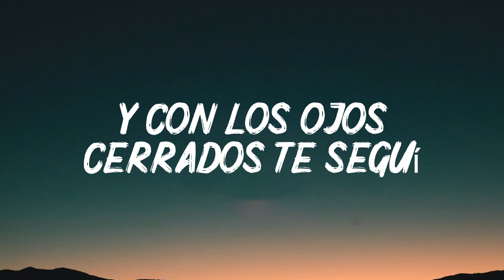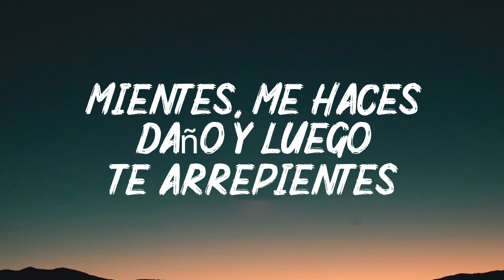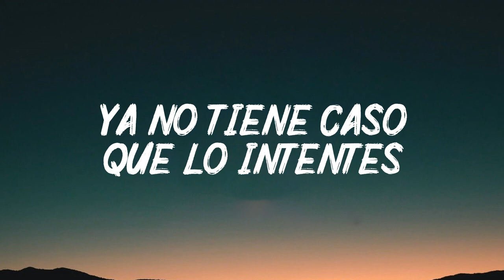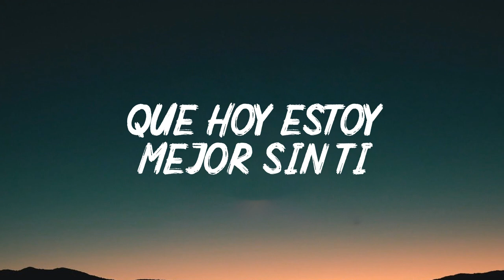Camila - Mientes (Letra/Lyrics)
Letra : Mientes
Tú Llegaste a mi vida para enseñarme
Tú, supiste encenderme y luego apagarme
Tú, te hiciste indispensable para mí y... y...

Y con los ojos cerrados te seguí
Si yo busqué dolor lo conseguí
No eres la persona que pensé, que creí, que pedí

Mientes, me haces daño y luego te arrepientes
Ya no tiene caso que lo intentes
No me quedan ganas de sentir

Llegas cuando estoy a punto de olvidarte
Busca tu camino en otra parte
Mientras busco el tiempo que perdí
Y hoy estoy mejor sin ti

Voy de nuevo recordando lo que soy
Sabiendo lo que das y lo que doy
El nido que buscaste para ti y... y...y...

Y el tiempo hizo lo suyo y comprendí
Las cosas no suceden porque sí

Y hoy estoy mejor sin ti, y hoy estoy mejor sin ti